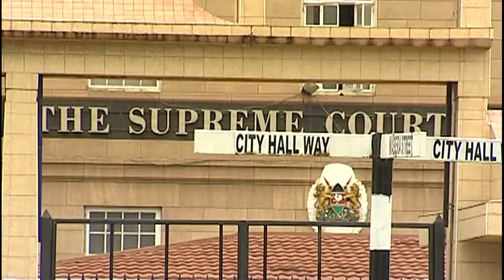Kidero, Raila Iron Out Differences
Nairobi Governor Evans Kidero got a major boost when CORD Leader Raila Odinga held a meeting with him to iron out the perceived differences. Odinga who visited Kidero at his offices, declared that he has the full backing of all CORD members. However as Willis Raburu reports there could be more than meets the eye in a meeting that also involved the Members of the County Assembly of Nairobi.